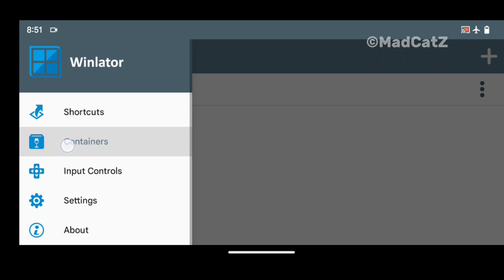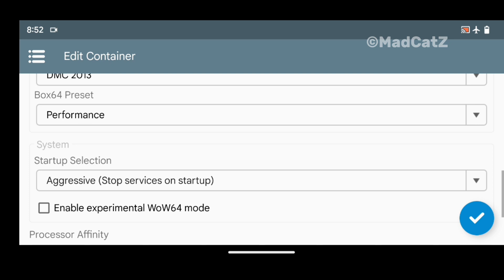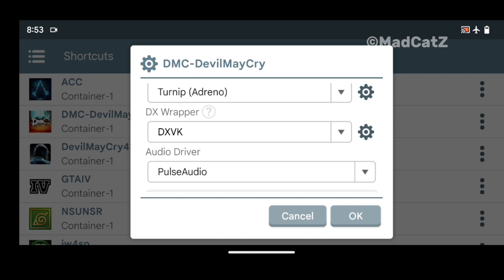DMC Devil May Cry Android Gameplay | Winlator 7.1 | Tested on Snapdragon 845 + Settings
Dmc Devil May Cry gameplay on Android using Winlator

-  Note!
The game must be installed in Drive C, the game doesn't boot if not in Drive C.
Make sure already install wine mono in wine configuration.

📱POCO F1
- 6/128
- Snapdragon 845
- Android 13
- Rooted
- Arrow OS - NGK Kernel 4.3.1

 🖥⚡️Emulator info
- Winlator 7.1 Frost V5
- ESYNC : Yes
- WoW64 : Yes
- Wine version : 9.2

🎮Game info
- Name : DMC Devil May Cry Definitive Edition
- Size : 9Gb